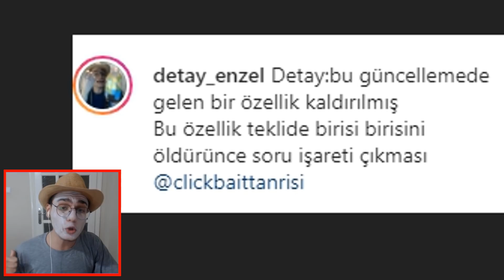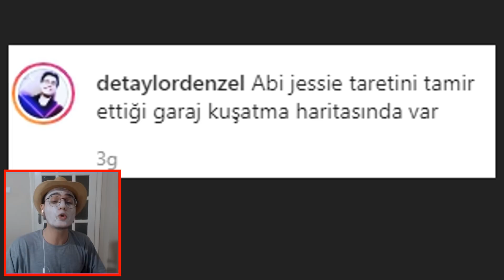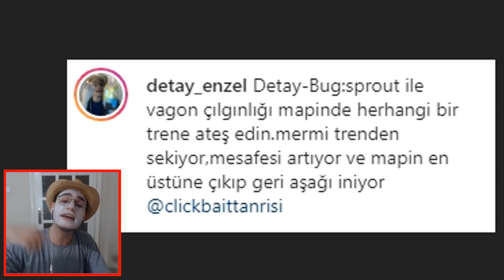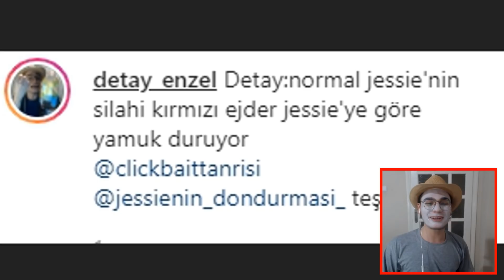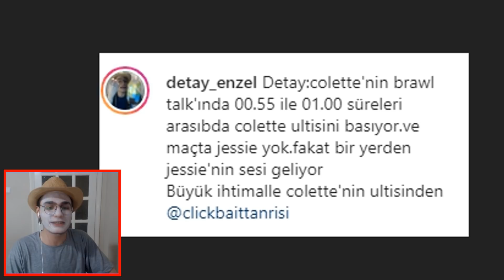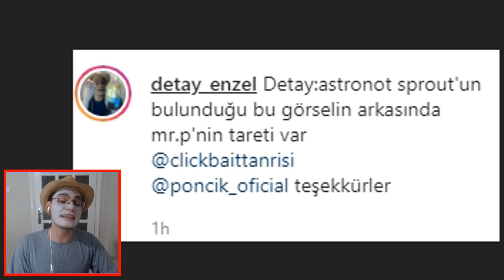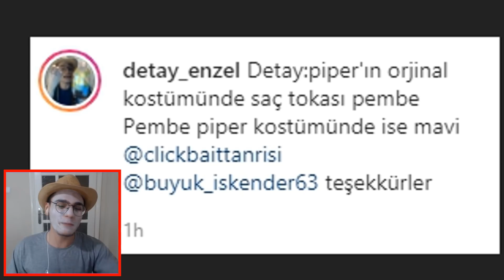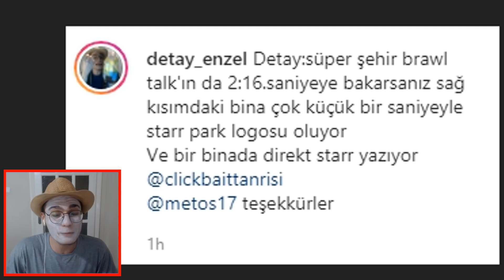%99 FARKETMEDİĞİNİZ 11 DETAY - BRAWL STARS GİZEMLERİ - EN BÜYÜK OYUN HATALARI -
Selam ben Lord Enzel, yeni bir brawl stars detay videosuyla karşınızdayım. Bu videoda gizli brawl talk detayına baktık ve bütün brawl talk gizemleri ne baktık.

MUHTEMELEN BİLMEDİĞİNİZ 11 DETAY
%100 FARKETMEDİĞİNİZ 10 DETAY
%100 GÖRMEDİĞİNİZ 12 DETAY
MUHTEMELEN GÖRMEDİĞİNİZ 11 GÜNCELLEME DETAYI
%999 GÖRMEDİĞİNİZ 11 DETAY
KESİNLİKLE GÖRMEDİĞİNİZ BRAWL TALK DETAYLARI !
TÜM DETAYLARI İLE BRAWL TALK ! YENİ GÜNCELLEME COLETTE
%98 GÖRMEDİĞİNİZ 10 DETAY
%9999 FARKETMEDİĞİNİZ 10 DETAY
%100 FARKETMEDİĞİNİZ 11 DETAY
%100 GÖRMEDİĞİNİZ 10 DETAY
%100 BİLMEDİĞİNİZ 12 DETAY
%9999 BİLMEDİĞİNİZ 10 DETAY
%9999 GÖRMEDİĞİNİZ 10 DETAY
%99 BİLMEDİĞİNİZ 10 DETAY
%99 GÖRMEDİĞİNİZ 10 DETAY
EN BÜYÜK 11 DETAYI BULDUM ! FARKETMEDİĞİNİZ 11 DETAY
%100 BİLMEDİĞİNİZ 10 DETAY
%100 GÖRMEDİĞİNİZ 11 DETAY
MUHTEMELEN BİLMEDİĞİNİZ 10 DETAY
MUHTEMELEN GÖRMEDİĞİNİZ 10 DETAY
MUHTEMELEN FARKETMEDİĞİNİZ 10 DETAY
%999 GÖRMEDİĞİNİZ 10 DETAY
%999 FARKETMEDİĞİNİZ 10 DETAY
%999 BİLMEDİĞİNİZ 10 DETAY
EN GİZLİ 10 DETAY
%99 BİLMEDİĞİNİZ 11 DETAY
%99 GÖRMEDİĞİNİZ 11 DETAY
%99 FARKETMEDİĞİNİZ 10 DETAY
HİÇ GÖRMEDİĞİNİZ 10 DETAY
ASLA BİLMEDİĞİNİZ 8 DETAY
MUHTEMELEN BİLMEDİĞİNİZ 8 DETAY
ESKİ BRAWL STARS HAKKINDA BİLMEDİĞİNİZ 8 DETAY
KESİNLİKLE GÖRMEDİĞİNİZ 8 DETAY
%100 BİLMEDİĞİNİZ 11 DETAY
%100 FARKETMEDİĞİNİZ 6 DETAY
%100 GÖRMEDİĞİNİZ 9 DETAY
SOSY JOPY

VE DETAY AİLESİNE SON KATILAN VİDEOMUZ DA BURADA .D